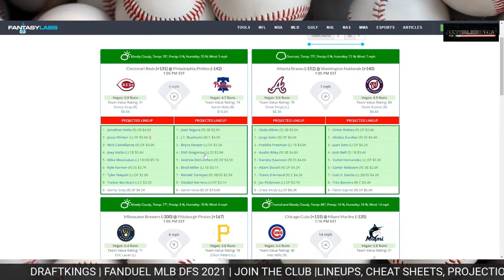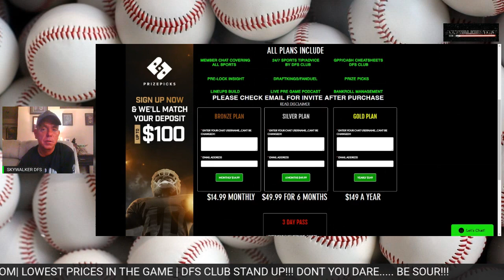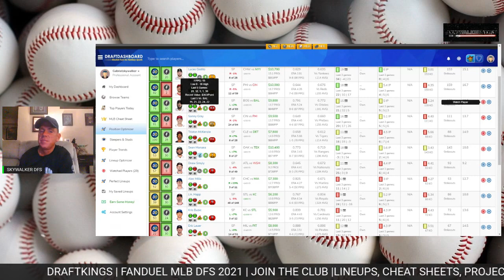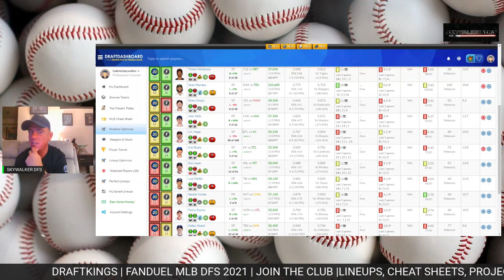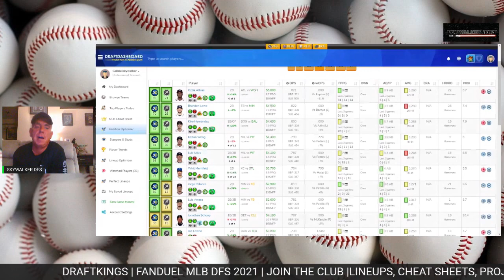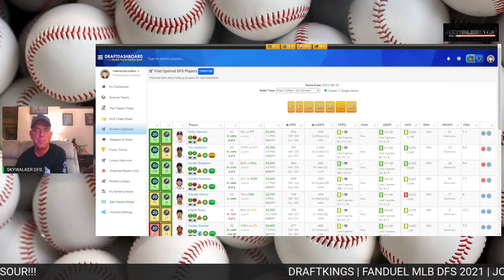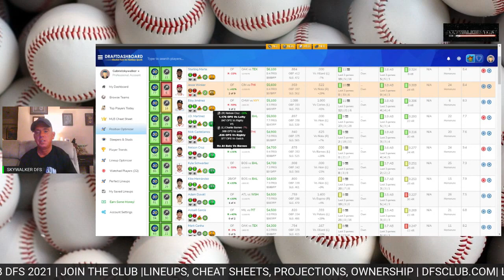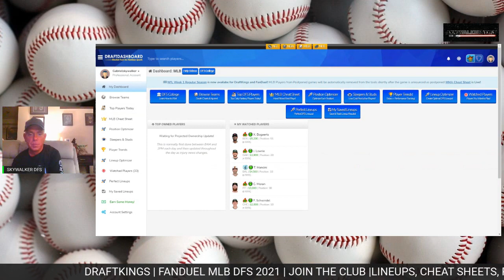MLB DFS MAIN SLATE REVIEW FOR 8/15/21 DFS MLB MLBDFS Draftkings Fanduel Best Picks